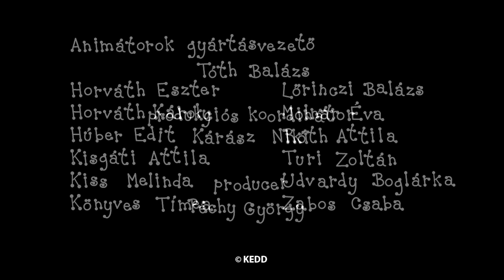Bartek i Basia - 8 odcinki | #97 | Kreskówka dla Dzieci po Polsku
Bartek i Basia kompilacja:
Latawiec
Stanley i łyżwy
Teatrzyk kukiełkowy
Przedszkole
Pisklęta kanarka
Pisanki
Skrzypki Alfonso
Balon na rozgrzane powietrze